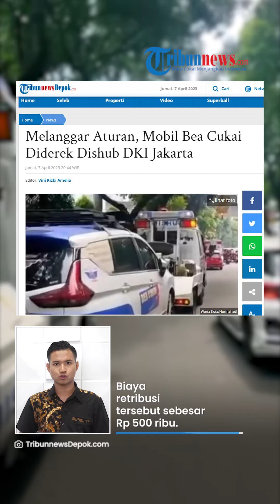Viral Video Mobil Bea Cukai Diderek Dishub DKI Jakarta, Parkir Liar di Jaksel dan Dilaporkan Warga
TRIBUN-VIDEO.COM - Sebuah mobil milik Bea Cukai diderek pihak Dinas Perhubungan Jakarta Selatan.

Mobil itu kedapatan parkir liar di Jalan Raden Fatah, Kebayoran Baru, Jakarta Selatan, Rabu (5/4/2023).

Dikutip dari Tribundepok.com pada Jumat (7/4/2023), Kepala Seksi Pengendalian Operasi Suku Dinas Perhubungan Jakarta Selatan, Made Joni pun memberikan penjelasan.

Ia menerangkan, mobil Bea Cukai diderek pihak Dishub bersamaan dengan tiga mobil lainnya.

Kepala Seksi menuturkan, tindakan tegas itu merupakan tindak lanjut dari laporan aduan masyarakat.

"Ya di sana kan ada laporan masyarakat dan juga ada giat rutin, itu suratnya ga cuma satu mobil, ada tiga mobil, enggak tahu video siapa yang potong itu, ada tiga mobil yang diderek itu," kata Joni saat dihubungi, Jumat (7/4/2023).

Joni menjelaskan, pihaknya tetap menetapkan biaya retribusi terhadap mobil Bea Cukai tersebut, sesuai dengan Perda No 1 tahun 2015.

Biaya retribusi tersebut sebesar Rp 500 ribu.

"Bayar retribusi sesuai Perda No 1 tahun 2015, tentang retribusi, itu udah bayar Rp 500 ribu," ujarnya.

Kepala Seksi Pengendalian Operasi Suku Dinas Perhubungan Jakarta Selatan menegaskan, alan Fatah, Kebayoran Baru, Jakarta Selatan memang merupakan kawasan yang dilarang untuk parkir.

Sehingga pada saat itu, pihaknya menindak tiga mobil.

termasuk mobil Bea Cukai yang kedapatan parkir di kawasan tersebut.

"Intinya di sana itu, adalah kawasan yang dilarang parkir, ada rambunya, kebetulan ada di sana ada tiga mobil yang terparkir, termasuk mobilnya bea cukai, jadi tiga-tiganya kita lakukan penderekan," ungkapnya.

(Tribun-Video.com/ Tribundepok.com)

Artikel ini telah tayang di Tribundepok.com dengan judul Melanggar Aturan, Mobil Bea Cukai Diderek Dishub DKI Jakarta,

VP: Yudi Irwansyah